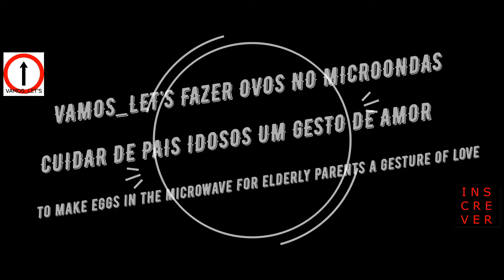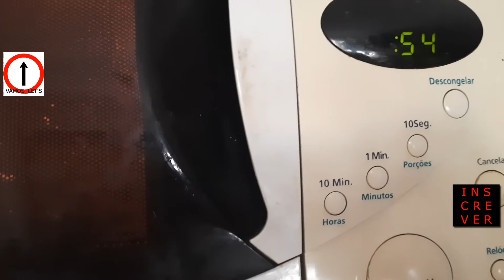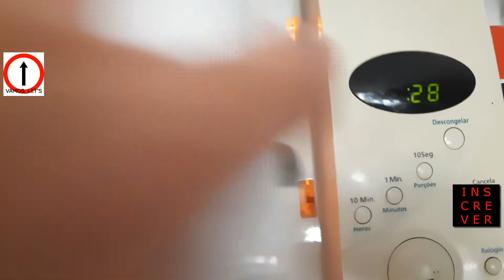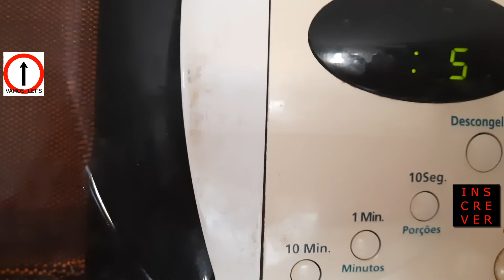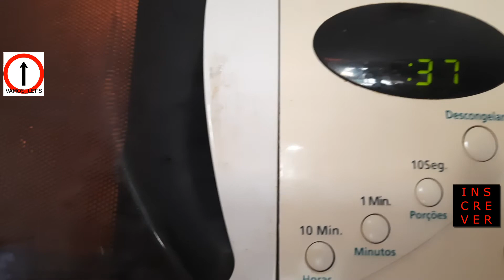OVO FRITO na micro ondas para pais idosos um gesto de amor VAMOS_LET'S FAZER DO EGG AT MICROWAVE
MANDALAS ARTESANAIS @MANDALATERAPIADF. link comprar drone link detector de monoxido detector gas

10 mascaras n95

SUGESTÕES:

Calçados especiais para dança de salão e bebys Trilha em Brasília , cln 103 bl A lj 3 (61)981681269 (Facebook "raquuel trilha" )(Instagram